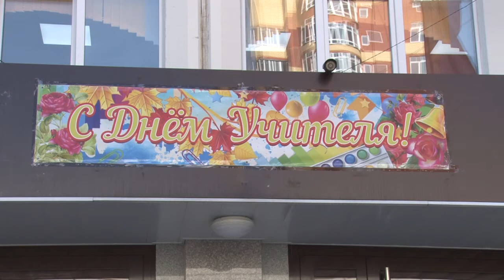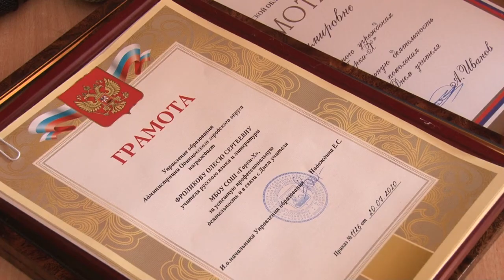День учителя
5-го октября Россия отмечает День учителя. Накануне этого праздника депутат Мособлдумы Дмитрий Голубков посетил школу "Горки - 10" и поздравил педагогический коллектив.